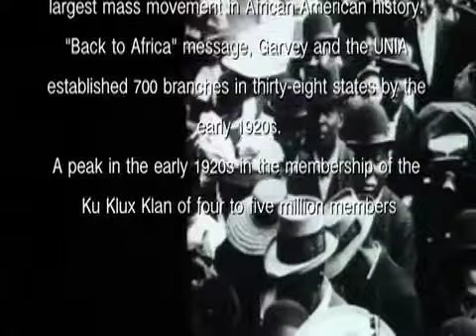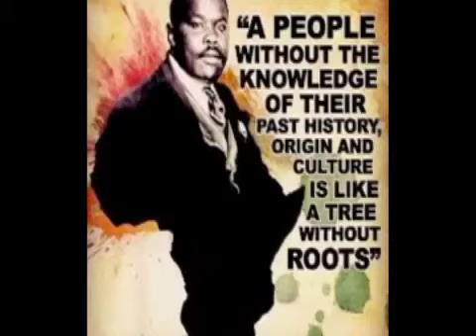Playwright Melvin Ishmael Johnson - COINTELPRO - Marcus Mosiah Garvey, Jr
Interview with playwright Melvin Ishmael Johnson= excerpts from play.

A NEW PLAY ABOUT MARCUS GARVEY, THE 1920'S US BLACK NATIONALIST LEADER
“If Europe is for the European, then I say,
Africa for the Africans"
These lines uttered by pioneer Black Nationalist leader Marcus Garvey is recreated in
an exciting new play Catch the Tiger, written by Melvin Ishmael Johnson and directed
by Bill White.
Catch the Tiger, tells the story of Marcus Garvey, the leader of a Black mass
movement in the 1920's, and J. Edgar Hoover's efforts to destroy Garvey and his
movement until Garvey's deportation in 1927. In 1916 Hoover was given a mission of
utmost importance: Catch The Tiger. The Tiger was the code name for Marcus
Garvey.